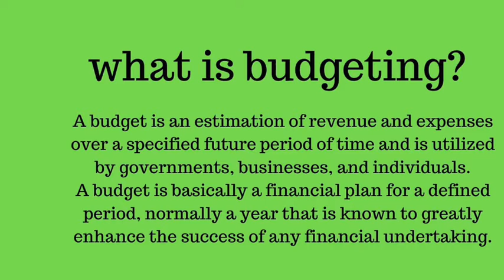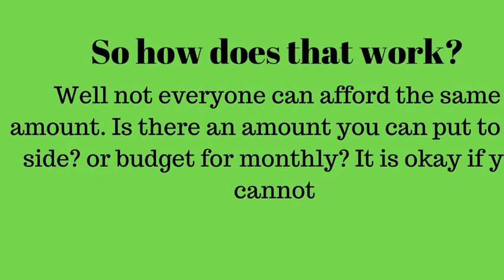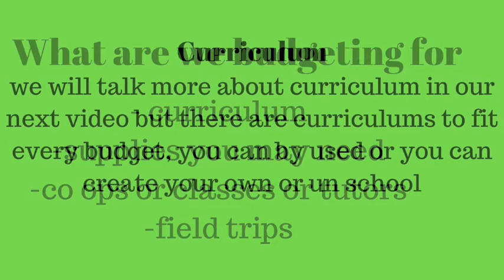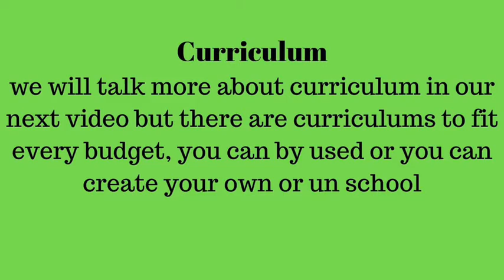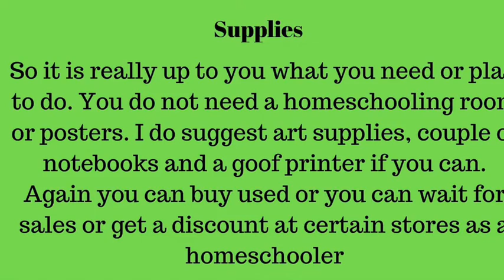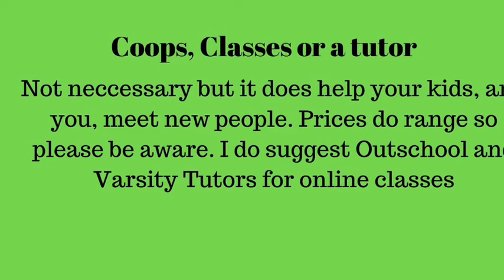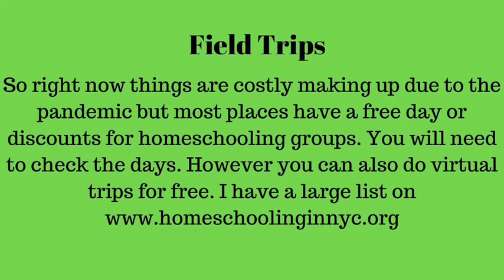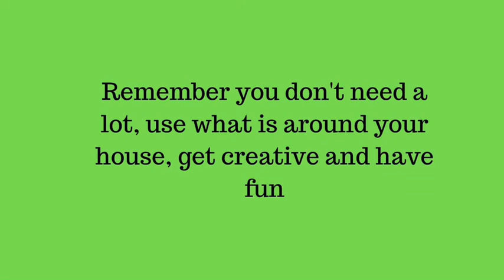Budgeting for homeschooling